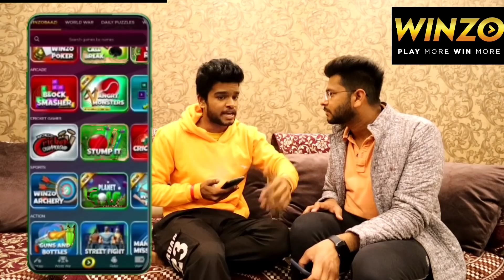ye kesa ajeeb challenge hai 🤦🏻‍♂️🤣 | Indian Travelsingh